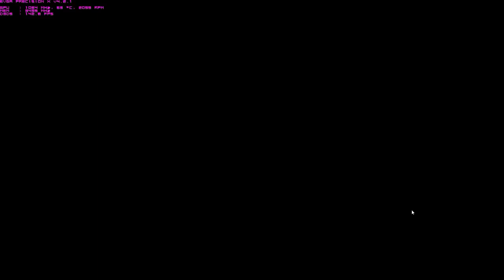Warface 03 20 2016 use Headphone Wowchik1987 YovaAlex Rab4uke Yayuculume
Warface 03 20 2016 use Headphone Wowchik1987 YovaAlex Rab4uke Yayuculume (BaG)